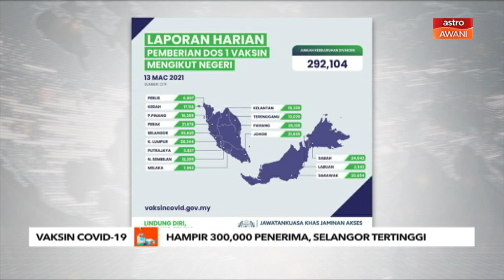Vaksin COVID-19 | Hampir 300,000 penerima, Selangor tertinggi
Memasuki hari ke-19 pelaksanaan Program Imunisasi COVID-19 Kebangsaan yang bermula sejak 23 Feb lepas, seramai 292,104 individu telah menerima suntikan dos pertama vaksin di seluruh negara setakat semalam. Menteri Kesihatan Datuk Seri Dr Adham Baba memaklumkan tiga negeri mencatatkan jumlah tertinggi individu yang menerima dos pertama vaksin tersebut iaitu Selangor (35,620), Perak (31,675) dan Sarawak (30,634).